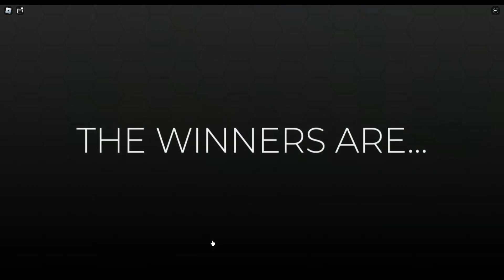Dress to impress.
Join me as we play dress to impress. Can we win a game?

I love and appreciate you guys so much. thank you for your support it means the world to me!!